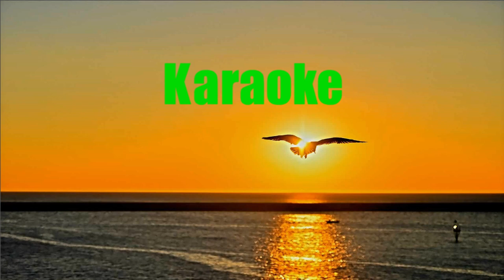Błogosławiona Matka Klara Ludwika Szczęsna karaoke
muzyka i tekst: Elżbieta Kożuch
aranżacja: Mar 98